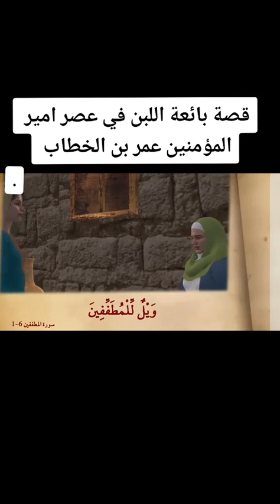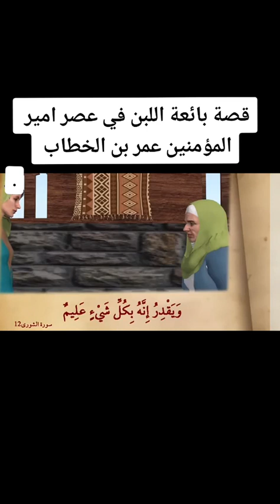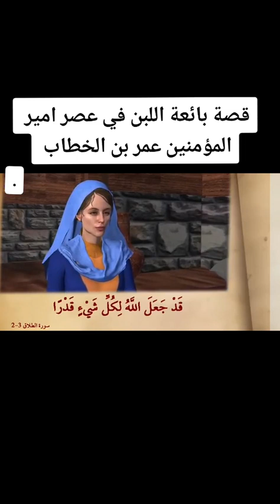قصة بائعه اللبن في عصر أمير المؤمنين عمر بن الخطاب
ذكار المساء بصوت يريح قلبك جدا 💚 حصن نفسك وبيتك من الشيطان - adhkar evening
اذكار المساء اذكار المساء
اذكار المساء العفاسي
اذكار المساء مكتوبة
اذكار المساء ماهر المعيقلي
اذكار المساء بصوت يريح قلبك جداااا
اذكار المساء بصوت العفاسي
اذكار المساء اسلام صبحي
اذكار المساء احمد العجمي
اذكار المساء محمد خير الشعال
اذكار المساء فارس عباد
أذكار المساء
أذكار المساء بصوت مشاري العفاسي كاملة
أذكار المساء بصوت يريح القلب رائعه
أذكار المساء للاطفال
دعاء المساء
دعاء المساء بصوت ماهر المعيقلي
دعاء المساء بصوت مشاري العفاسي
دعاء المساء بصوت السديس
دعاء المساء للاطفال مكرر
اذكار المساء وسورة الملك
adkar al masaa
evening adkar
evening adhkar mishary
evening azkar
evening dua
azkar al masaa
adkar al masaa live
evening dua
evening dua mishary
evening dua ismaili
evening duas and azkar
evening duas islamic
evening adhkar
evening adhkar sudais